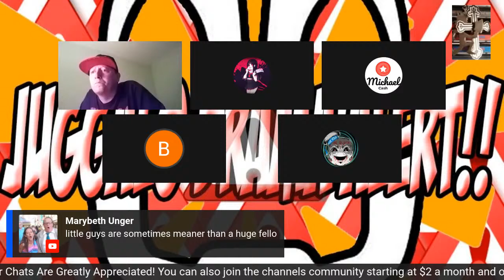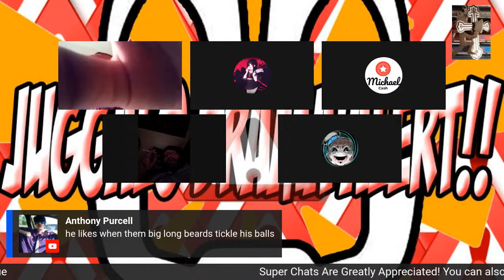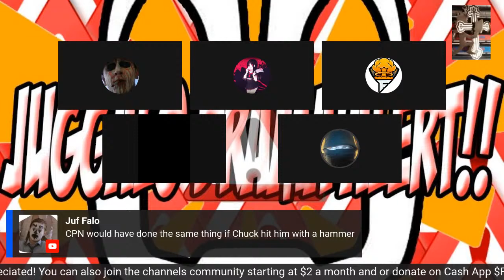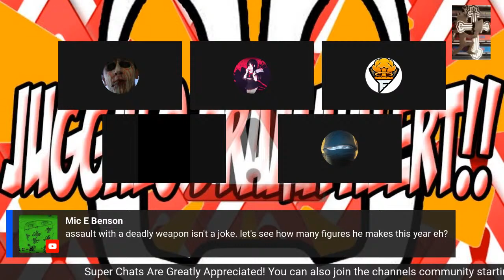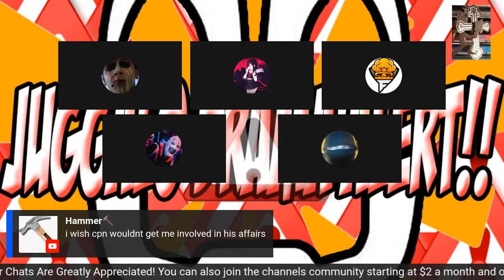CPN Hits Chuck With Hammer, Releases Blahzay Roze Violent J Diss Track, Roze Aborts Lord Zeros Kid